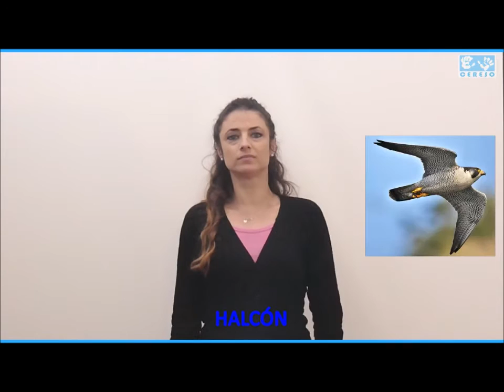ANIMALES MÁS RÁPIDOS